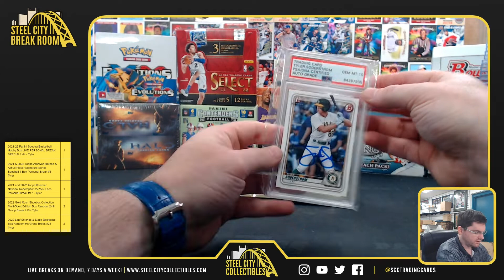2022 Gold Rush Premier Players Baseball - Nick M